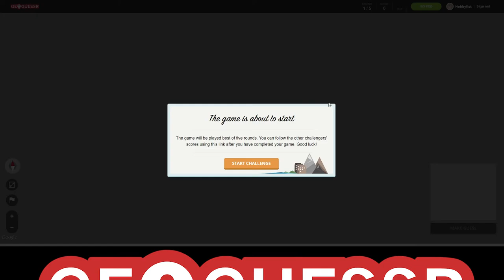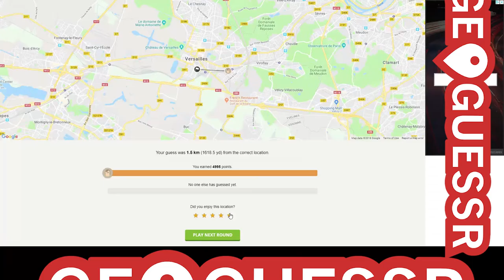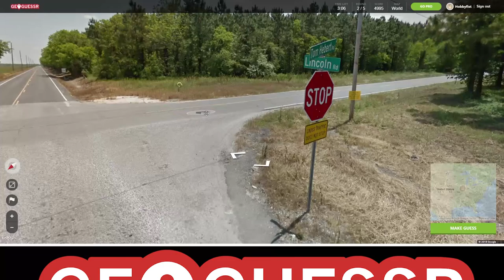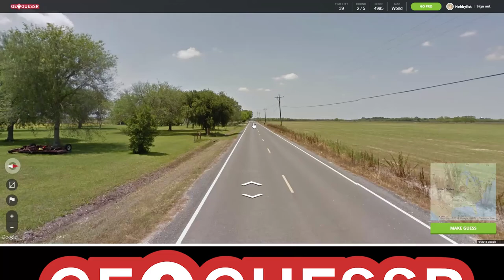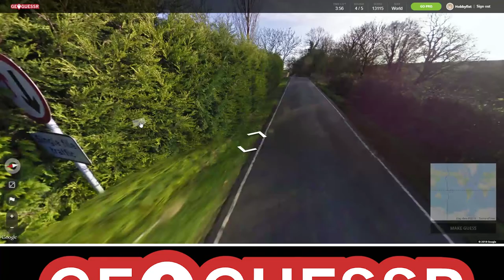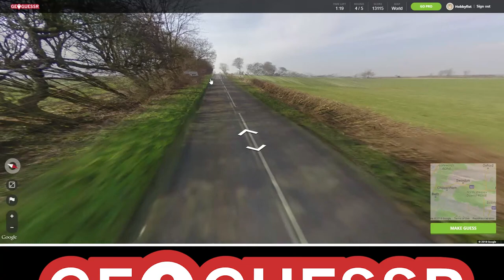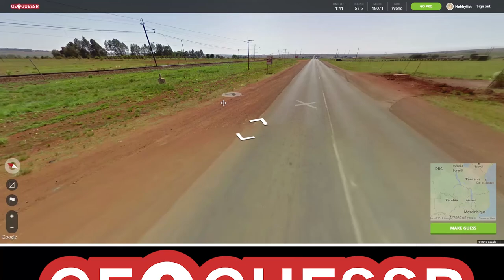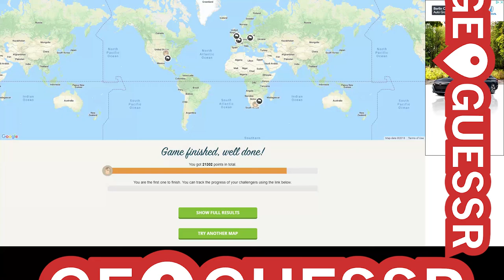Hobbyfist Geoguessr - [Part 83] Better.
That was still BS monday.